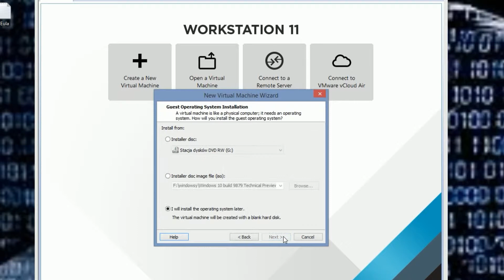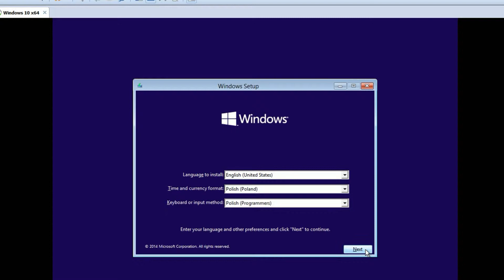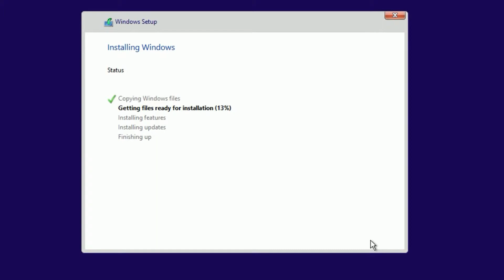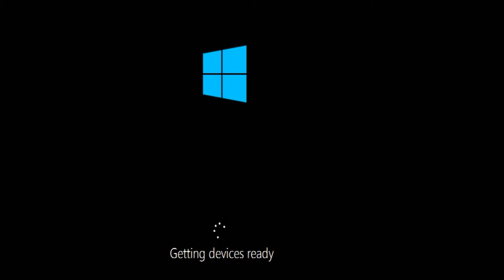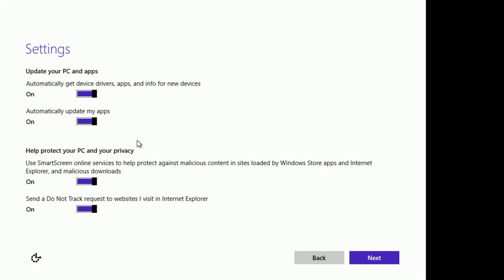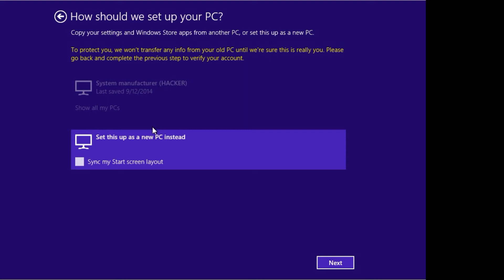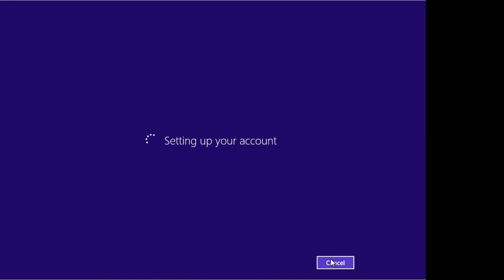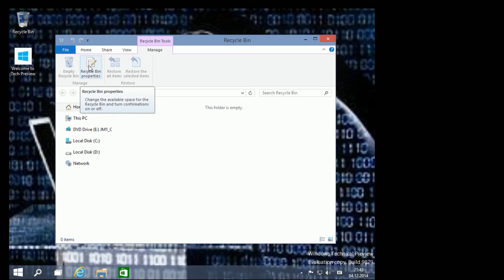Instalacja windows 10 VMware Workstation 11 0 0